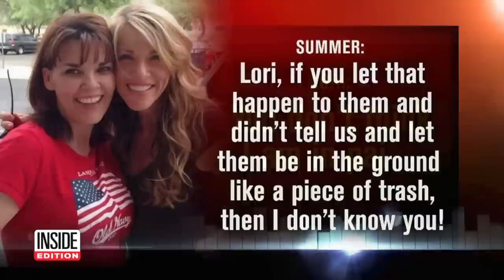Survivor of Idaho slayings fights subpoena; Autopsy of Lori Vallow’s children revealed – TCD Sidebar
In this episode of True Crime Daily The Sidebar Podcast: Richard Schoenstein joins host Joshua Ritter to break down the biggest cases making headlines across the nation. They discuss a surviving roommate of the University of Idaho slayings fighting a subpoena to appear in Bryan Kohberger’s preliminary hearing, a delayed arraignment for the suspect charged with Bob Lee’s murder, and jurors hearing the cause of death of Lori Vallow’s children as their autopsies are revealed.

Tweet your questions for future episodes to Joshua Ritter using the hashtag TCDSidebar.